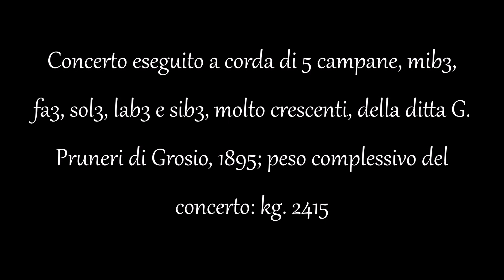Campane di Civo (SO) - Chiesa di Santa Croce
Concerto di 5 campane, mib3, fa3, sol3, lab3 e sib3, molto crescenti, della ditta G. Pruneri di Grosio, 1895; peso complessivo del concerto: kg. 2415 - Concerto, ai minuti 1:36 e 16:20 , eseguito a corda da Matteo (mib3), Mattia (fa3), Daniele (lab3) ed Alessio (sol3 e sib3). come segno prima della S. Messa vigiliare della Domenica delle Palme - Per l'indice alfabetico dei video suddivisi per province vai a - Se ami la musica barocca o liturgica, visita anche